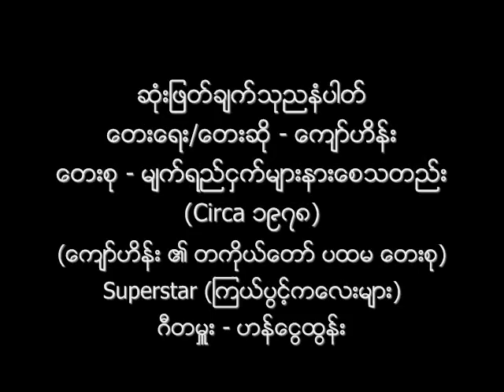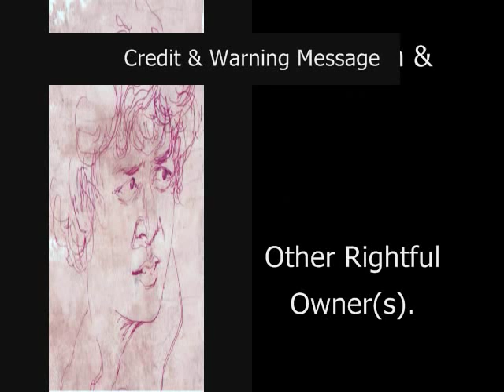ဆံုးျဖတ္ခ်က္သုညနံပါတ္ ေရး/ဆို ေက်ာ္ဟိန္း ၁၉၇၈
ေတးေရး/ေတးဆို - ေက်ာ္ဟိန္း
ေတးစု - မ်က္ရည္ငွက္မ်ားနားေစသတည္း (Circa ၁၉၇၈)
(ေက်ာ္ဟိန္း ၏ တကိုယ္ေတာ္ ပထမ ေတးစု)
ေတးဂီတ - Superstar (ၾကယ္ပြင့္ကေလးမ်ား)
ဂီတမႉး / သံစဥ္စီမံခန္႔ခြဲမႈ / လိဒ္ဂစ္တာ - ဟန္ေငြထြန္း
အသံဖမ္း - ဦးဘသိန္း

Original English Song: You Got A Nerve by Rod Stewart, Foot Loose & Fancy Free Album (1977-Nov).

သုခမိန္လိႈင္ သည္လည္း ဤသီခ်င္း သံစဥ္ကို ယူ၍ ေနာက္ပိုင္းတြင္ "ပင္လယ္ျပင္သေဘၤာေမွာက္ျခင္း" အမည္ျဖင့္ သီခ်င္း တပုဒ္ စပ္ဖူးေသးသည္။

Audio and Cassette Tape Cover: Credit with Big Thanks to Ko Kyaw Zay Ya (Singer/Song Writer).
Kyaw Hein's Photo: From Kyaw Hein's Autobiography book.
NCA